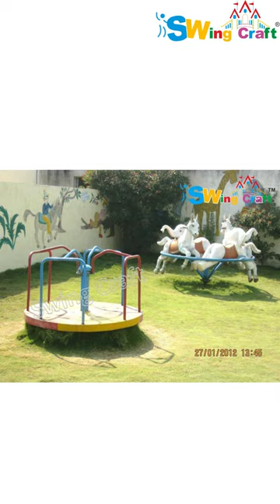Out Door Merry Go Round II Jhula II Slide II Revolving Platform II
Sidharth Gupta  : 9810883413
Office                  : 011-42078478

 / swing_craft

child jhula price

jhula design

jhula decoration

jhula drawing

jhula design for home

jhula dikhaiye

jhula dikhao

jhula decoration for baby

jhula design for garden

dragon jhula

duniya ka sabse khatarnak jhula

duniya ka sabse bada jhula

discovery jhula

dubai jhula

dhabaleswar jhula bridge

danger jhula

different types of jhula in mela

dori wala jhula

jhula english

jhula english name

jhula english translation

jhula emoji

jhula english mein

jhula easy drawing

jhula electric

world highest jhula

world largest jhula

electric jhula for baby

electric jhula

New Delhi Laxmi Nagar